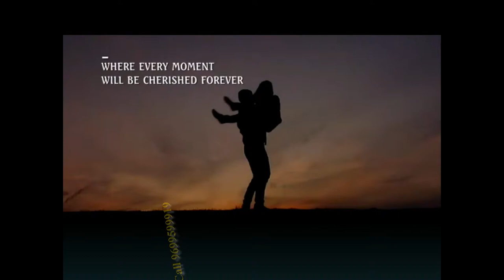💫 -2BHK -3-4BHK Kalpataru Radiance ,Kalpataru Group Goregaon West